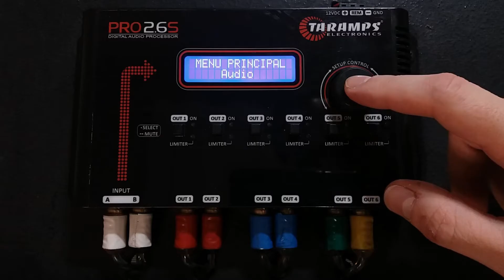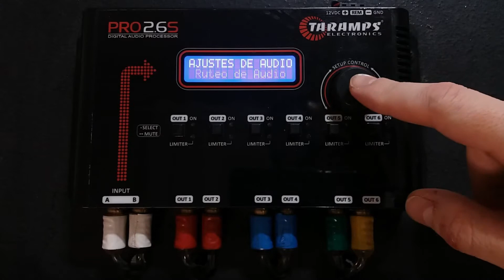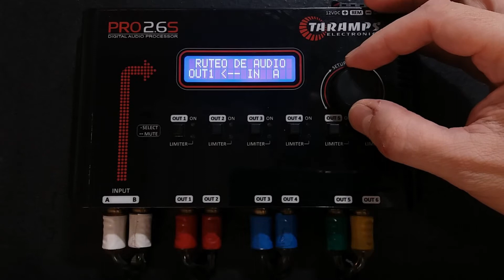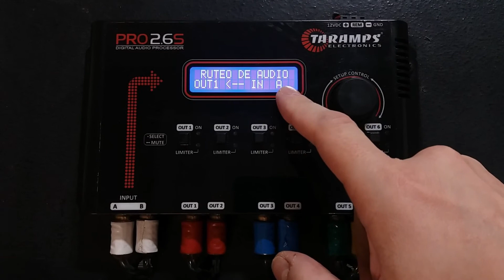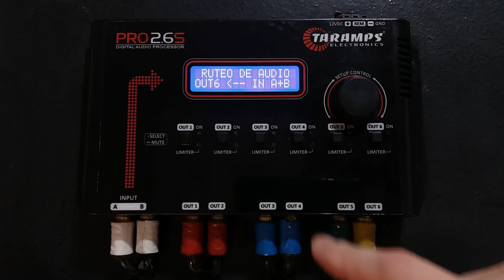TECH INFO #4 - FUNCIÓN RUTEO DE AUDIO - PROCESADOR AUDIO TARAMPS PRO2.6S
En este video, hablaré sobre la Función de Ruteo de Audio del Procesador de Audio Taramps PRO2.6S
Su función y usos: